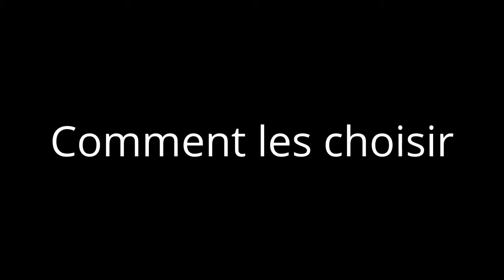Comment choisir & porter ses bottines.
Voici une vidéo qui vous aideras (tout du moins je l'espère) à y voir plus clair dans votre choix de bottines. Choisir ses bottines relève parfois d'un certain défi,  il y en a pour tous les goût, mais comment savoir  lesquelles choisir ?
Quel hauteur (de tige) prendre ? Et avec quoi çà va ?
Ce sont les questions qui reviennent le plus souvent...
Voici ce qu'il faut savoir ;)
Bon visionnage !
Bisous !